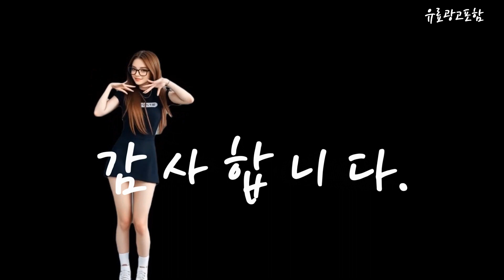70인치tv Top10!! 요즘 인기있는 70인치tv 구매 가격 평점 후기 비교 총정리!!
❤️❤️❤️ 요즘 인기있는 70인치tv 구매 가격 평점 후기 비교 총정리해 보았어요!! ❤️❤️❤️

[00:06]
10위. LG전자 4K UHD LED TV 189cm(75인치) 75UR642S0NC [1,201,750원]

[00:11]
9위. LG전자 4K UHD LED TV 189cm(75인치) 75UR642S0NC [1,228,220원]

[00:17]
8위. 삼성 70인치TV 4K UHD 70TU7000 스마트 TV [695,000원]

[00:23]
7위. 삼성 23년식 70CU7000 70인치 177cm UHD 4K [800,000원]

[00:28]
6위. 삼성전자 70인치(177cm) 크리스탈 UHD 4K 스마트 LED [779,000원]

[00:34]
5위. 와이드뷰 4K UHD LED 고화질 TV 177cm(70인치) [597,500원]

[00:40]
4위. PRISM 4K UHD TV 190.5cm(75인치) PT750UD 벽걸이형 [729,000원]

[00:45]
3위. 티브이지 70인치 4K UHD TV 에너지효율 1등급 [699,000원]

[00:51]
2위. 삼성전자 70인치 176cm 4K Crystal UHD 스마트TV [699,000원]

[00:57]
1위. 이노스 4K UHD LED TV 70인치 제로베젤 [619,100원]